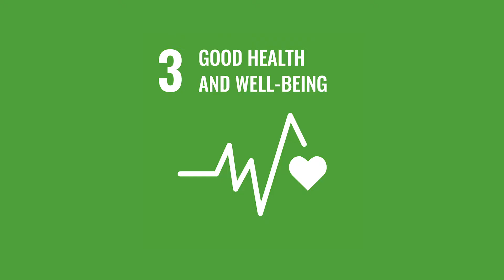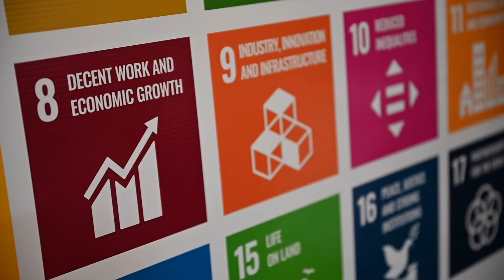Solve The 17 - SolarBuddy's Global Innovation Challenge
Join our global community that drives positive change and creates innovative design solutions.

Solve The 17, SolarBuddy’s Global Innovation Challenge, is a highly engaging virtual team building program with a purpose.

The solutions-focused program is aligned to the United Nations’ Sustainable Development Goals (SDGs). The SDGs are a call to action with three overarching aims: to fight inequality and injustice, end extreme poverty, and to tackle climate change.

In teams, employees will collaborate to discover, define, develop and deliver a unique solution to a global issue we currently face in relation to one of the 17 SDGs.

Solve The 17 has been curated by an exceptionally skilled team of educators, innovators and designers to provide employees with an interactive, educational program that creates real world solutions to the most pressing global issues that we face.

If your team is up for the challenge, enquire now